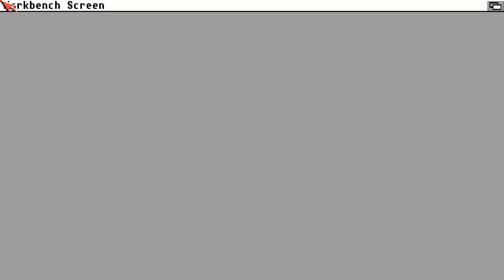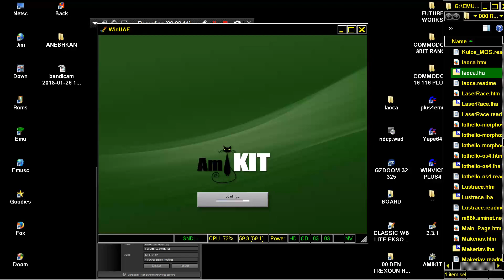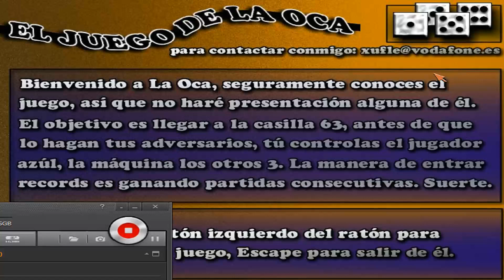AMIGA LA OCA LAOCA board game By admin@amipuzas info xufle@vodafone es